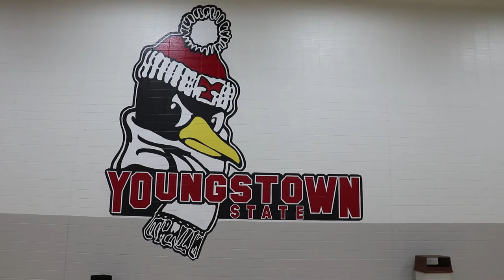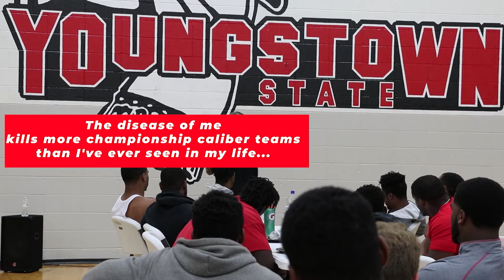YSU Penguins Football - The GRIND Life